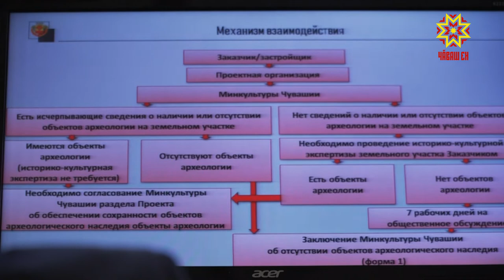Çĕнĕлĕхсем пур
Чăваш Енре паян 26 вырăнта техосмотр тухма пулать. Пĕр операторăн ĕçне чарса лартнă. Çакă автоматизациленĕ техосмотрăн хыпарламалли пĕрлĕхлĕ системине йĕрке ыйтнă пек кăтартусене паманнипе çыхăннă. Ака уйăхĕнчен техника тĕрĕслевĕ енĕпе улшăнусем те пур. Çак тата ытти ыйтăва влаç тытăмĕнче тăрăшакансен ларăвĕнче хускатрĕç.